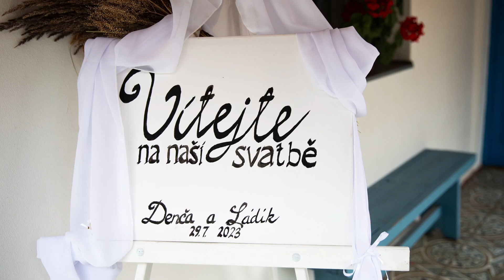D+L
Fotografie jsou zpracovány pouze pro klip a nemusí odpovídat finální úpravě.
Některé fotografie byly vytvořené na výšku a pro formát videa byly upravené umělou inteligencí.